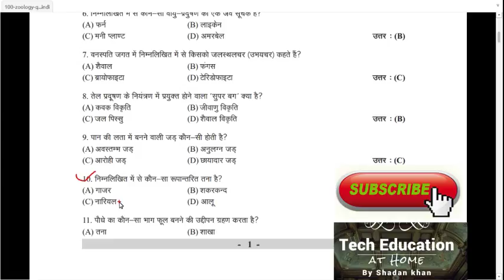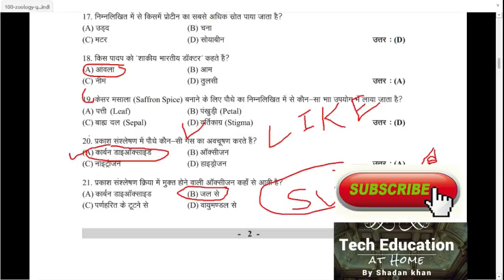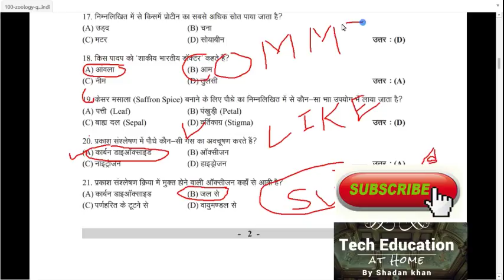up police biology question 2017 by Tech Educati at Home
As the countdown has begun for UPSI 2017 and other competitive exams. study adda is providing you with Tips and Tricks to crack subjects.

study Adda-a you tube channel
आप इस Channel के सहयोग के लिए Donate कर सकते है...!
जिससे हम अपनी सेवाओं को और बेहतर बना कर आप
तक पहुंचा सके।

hello friends mera naam shadan khan hai is tarah ki rozana video upload karta rahta hoon agar aapko yeh video pasand aaye to ,,,.